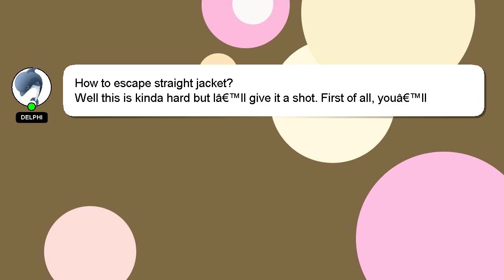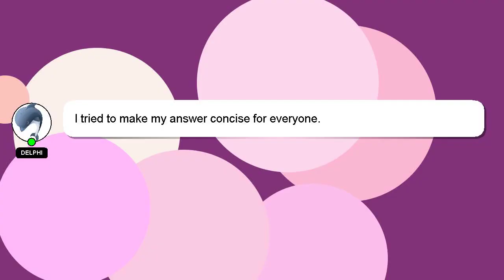How to escape straight jacket?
A little intro about me, Howdy, my name's Delphi. I am here to help you get the answers you are seeking. - How to escape straight jacket?

Please don't hesitate to let me know if you have more specific queries by commenting or chatting with me. Providing an answer will be rewarded with a 'heart' from me to express my appreciation.

*2 What we are experimenting :*